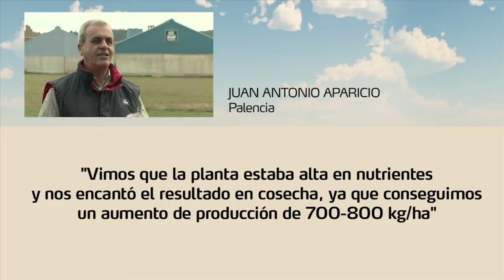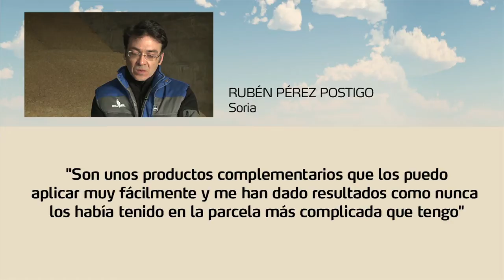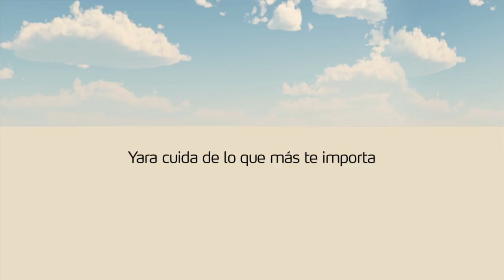YaraVita Cereal, la innovación al servicio de una mayor producción del cereal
YaraVita™ Cereal es un fertilizante foliar diseñado específicamente para el cereal que ha sido desarrollado por el equipo internacional
de Investigación y Desarrollo de YARA. En España, su lanzamiento supone una de las innovaciones de la empresa noruega con mayor repercusión en el cultivo, ya que después de realizar 20 ensayos en la Península Ibérica se ha observado 11% más de producción de media.